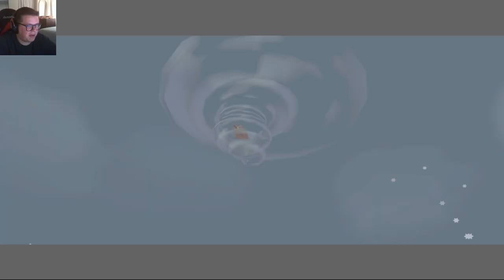Jabun : Episode 11 : The Legend of Zelda: The Wind Waker